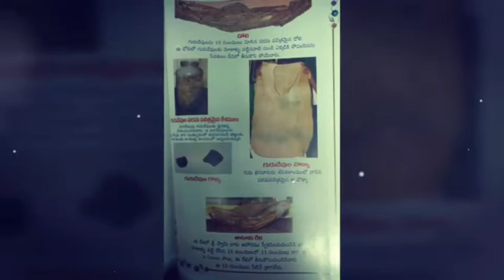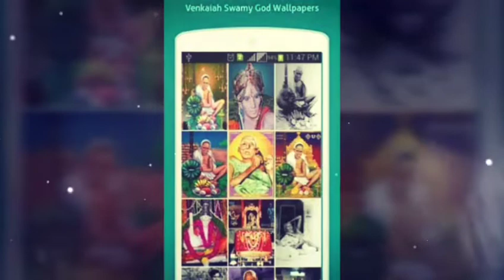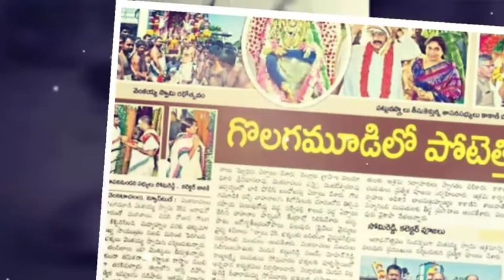గొలగమూడి వెంకయస్వామి చరిత్ర-2వ రోజు.ఆడియో